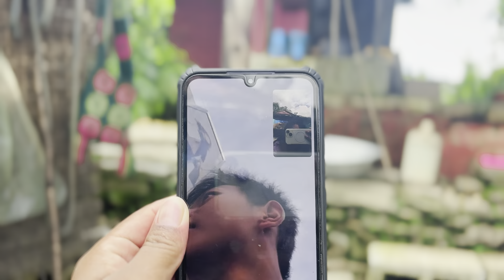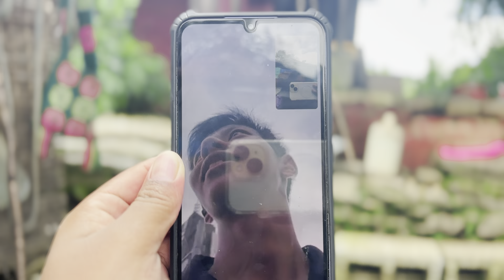Yeti dherai chatpat k ko lagi ta? मेलामा आलु खन्दै हामि त 💚💚| Suraksha Grg Chochangi|28 July 2024